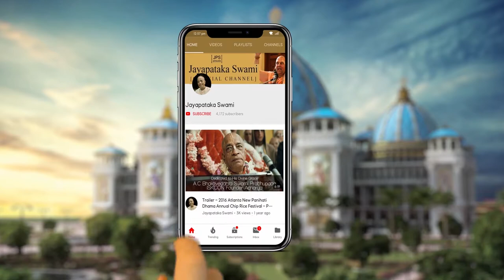Zoom Session with ISKCON Mangalagiri Devotees || Mayapur, India || 20201119